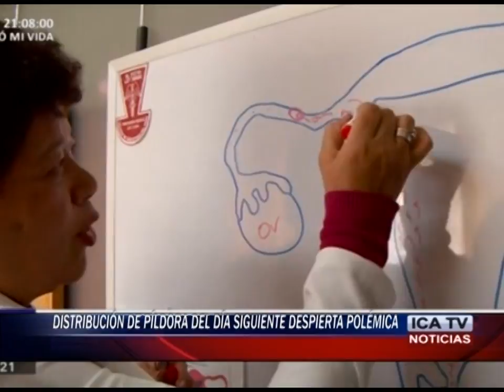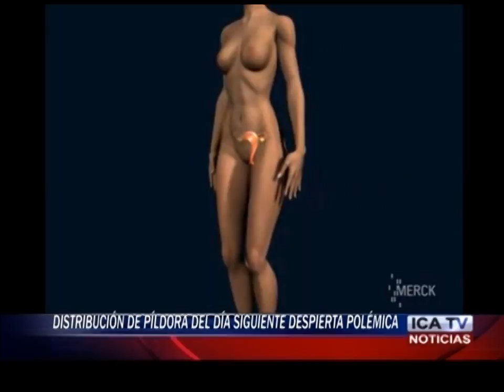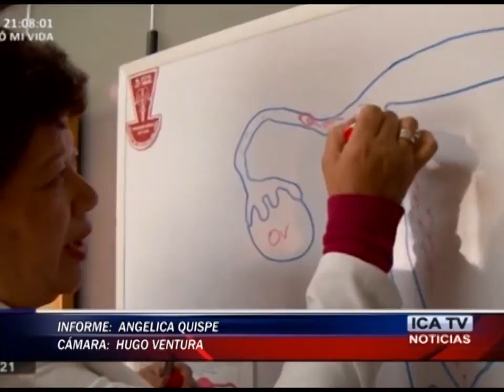ENCUESTA SOBRE LA PÍLDORA DEL DÍA SIGUIENTE.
GRAN POLÉMICA HA GENERADO EL FALLO JUDICIAL QUE ORDENA LA ENTREGA GRATUITA DE LA PÍLDORA DEL DIA SIGUIENTE, NUESTRO EQUIPO DE PRENSA SALIO A LA CALLES PARA CONOCER QUE OPINA LA POBLACIÓN ANTE ESTA DISPOSICIÓN… HAY QUIENES DIERON EL GRITO AL CIELO Y OTRO SALUDARON DICHO FALLO….OTRO PUNTO QUE HA GENERADO CONTROVERSIA ES SI ESTE ANTICONCEPTIVO ORAL ES ABORTIVO O NO.